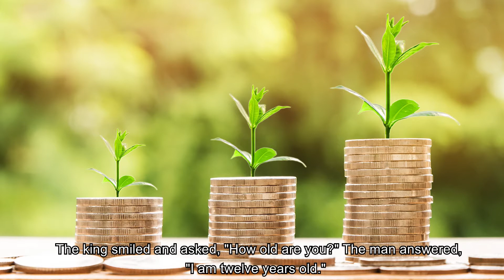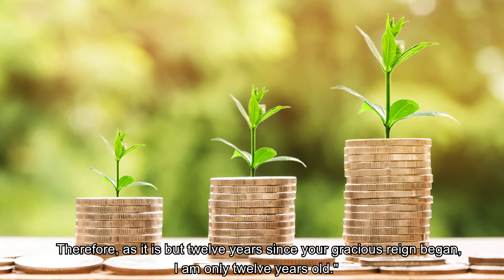The King and the Gardener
The story was reported by Helen Goodall and Ella Goodall Cooper, ‘Daily Lessons Received at ‘Akka January 1908’

The content in this video is Baha'i inspired, the Baha'i Faith is the world’s latest independent global belief system, teaching the oneness of God, the unity of humanity and the essential harmony of religion. The insights expressed in this video are the views of the content creator as an individual and do not represent the official views of the Baha'i Faith.

Baha’is believe in peace, justice, love, altruism and unity. The Baha’i teachings promote the agreement of science and religion, the equality of the sexes and the elimination of all prejudice and racism.

Baha’is accept the validity of each of the founders and prophets of the major world religions, and believe in progressive revelation, the unique Baha’i principle that views every great Faith as a link in a single spiritual system progressively revealed by God to humanity.

"Likewise the divine religions of the holy Manifestations of God are in reality one though in name and nomenclature they differ. Man must be a lover of the light no matter from what day-spring it may appear. He must be a lover of the rose no matter in what soil it may be growing. He must be a seeker of the truth no matter from what source it come." - Abdu'l-Baha

Baha'i Inspiration does not own the rights to these video clips.